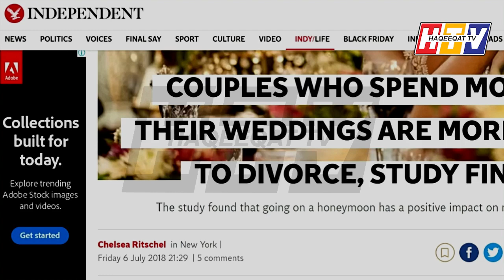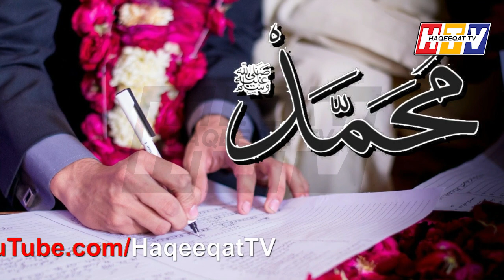The Future of Social Culture is Changing For Everyone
There was a time when we had simple life but with the advancement of technology it is changing very quickly and now we have far away from the old stuff and moving to new way of life with new technology